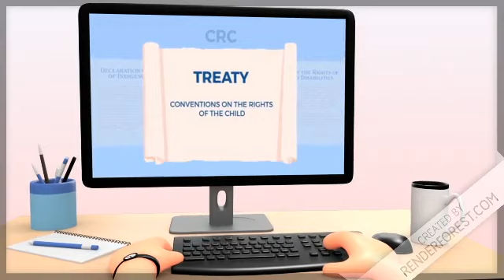Convention on the rights of the child 02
Diritti dell'Infanzia e dell'Adolescenza